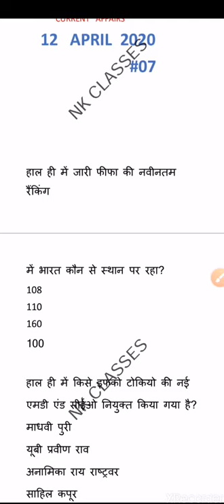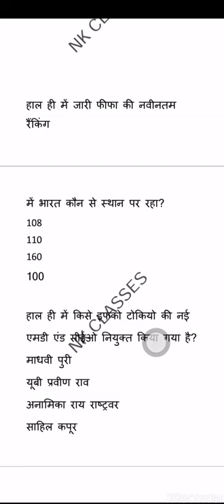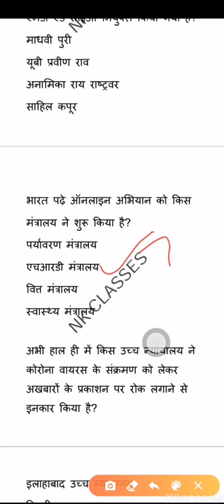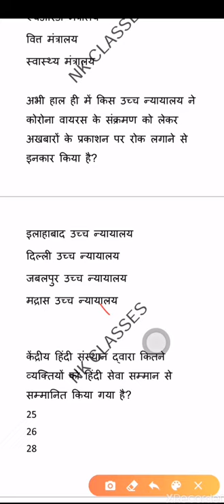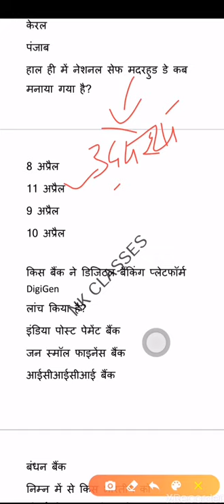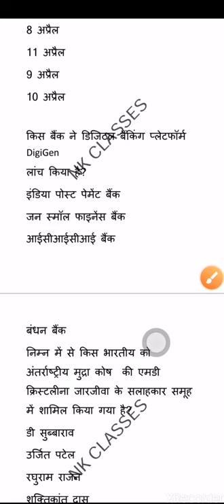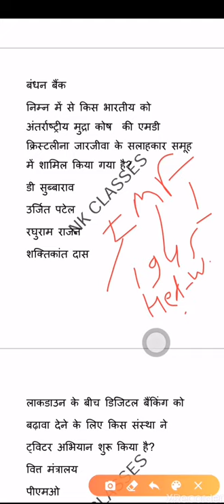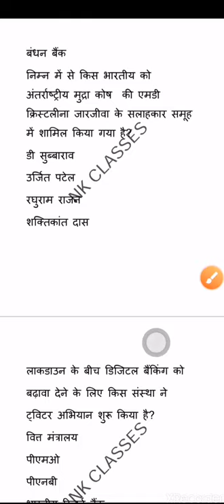Important current affairs of 12 april 2020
Current affairs of 12 april 2020

Download 12 april 2020 current affair PDF...

     TEAM NK CLASSES